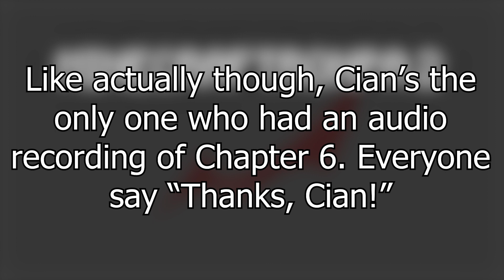MinecraftRonpa 2 Chapter 6 - A Haven It Never Truly Was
The sixth and final official chapter of MinecraftRonpa 2! The last of the students struggle to pick a side in a conflict between tyrants old and new...

Video subtitle and thumbnail provided by ChUWUmby/Owouch.

Cast and links (If they had any listed, will add more links as requested):
-MacaroniBagel:

-HumanFryingPan

-Alzye

-Jet Nebula

-C0RV3L

-Manic

Crew:
Story, also appears as The Director - ChUWUmby/Owouch

Programming/Showrunning/Video editing/Monokuma/Anything else not listed basically - Me, TheRedMC